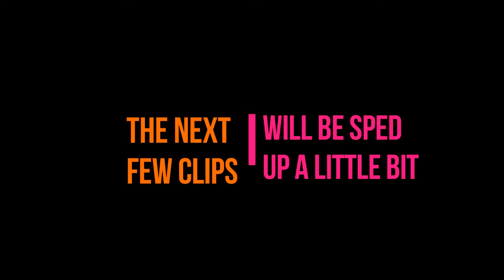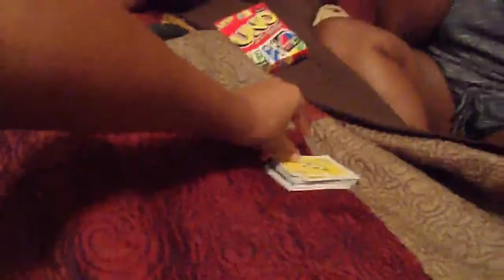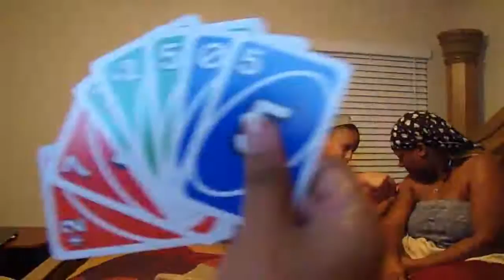The Hurricane Approaches / Day 21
xxxxxxxxxxxxxxxxxxxxxxxxxxxxxxxxxxxxxxxxxxxxxx

Social Medias:

Musical.ly: jazzy11075